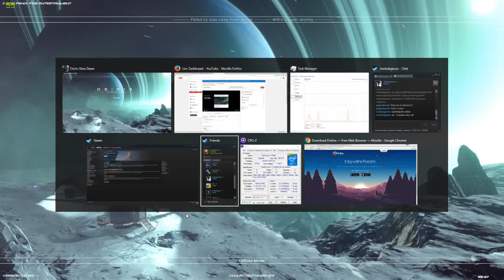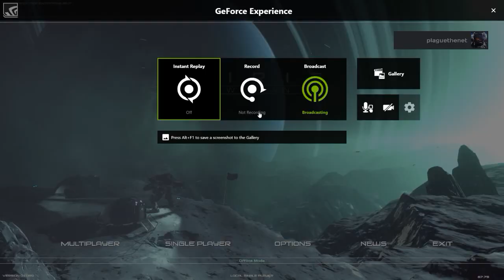Osiris: New Dawn